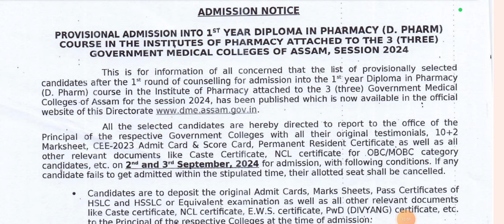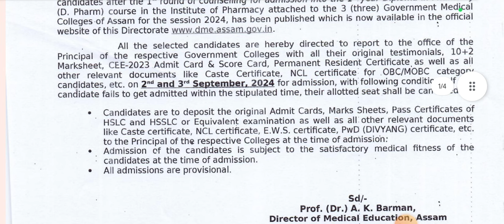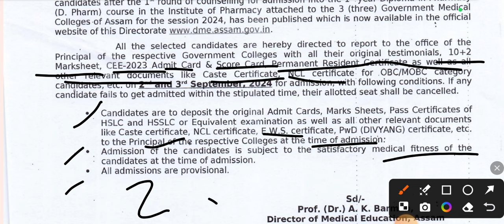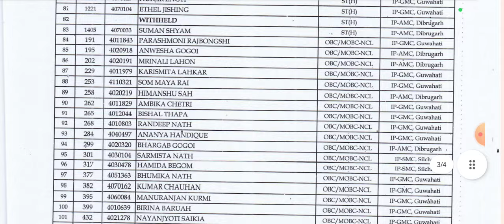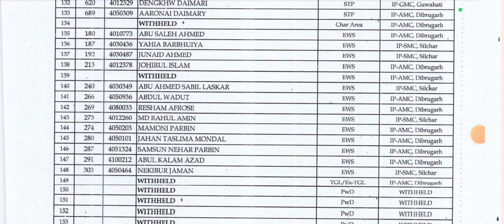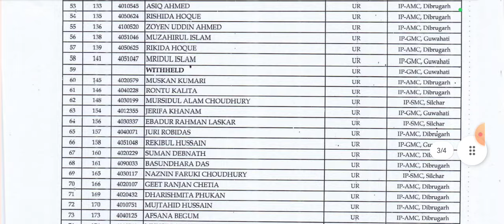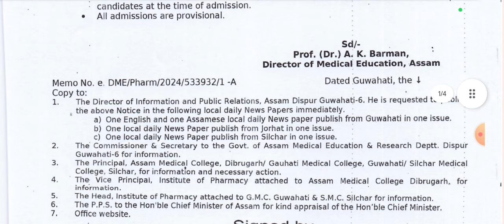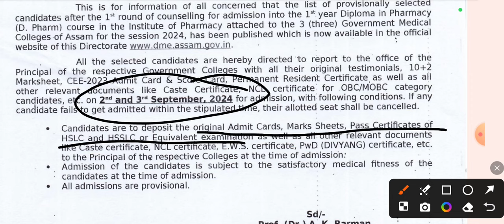SSHUS D PHARM Admission Notice ✅Selection List 2024 Out🤩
Sshus D Pharm Admission Notice ✅ Selection list Out 🤩

🔰Those who are interested in taking admission B Pharm/ D
For Assam :- 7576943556 WhatsApp only

Solved Queries In This Video:
assam job updafe,
assam agricultural university question answer.
aau imporfant question answer.,
bsc nursing previous year question paper.,
ssuhs gnm nursing previous year questions,
bsc nursing enfrance exam 2024 assam
2022 bsc nursing question paper
bsc nursing enfrance exam 2024
common enfrance fest 2024
ssuhs bsc nursing 2024 eram date

comment, news reporfing,, scholarship, and research.

Assam Learner